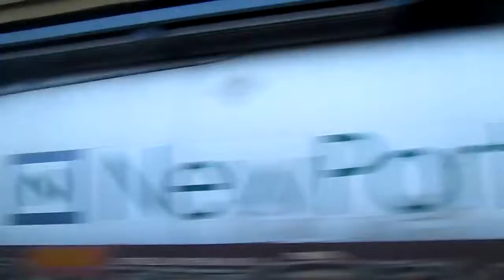Q136 in Gaithersburg, Md on 1/1/19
Intermodal Train. Train coming out of North Baltimore, Oh. This is the first time in a while I have seen this train. Train heading towards Portsmouth, Va.